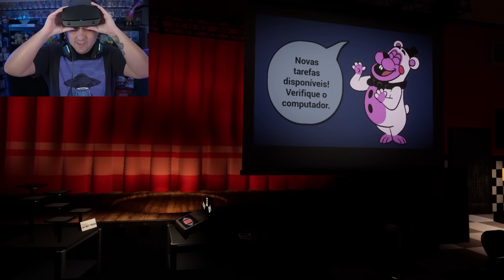O GIGANTE DJ MUSIC MAN É IMPOSSÍVEL VENCER! - Five Nights at Freddy's: Help Wanted 2 Parte 4 (FNAF)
Hoje joguei FNAF Help Wanted 2 e acabei enfrentando o Dj Music Man o maior animatronic ja feito e além disso tentamos ajudar a roxy com suas pinturas em seu rosto foi insano.

Steam ► NightExtreme

Vídeos Anteriores►